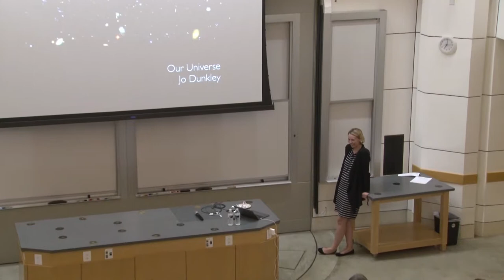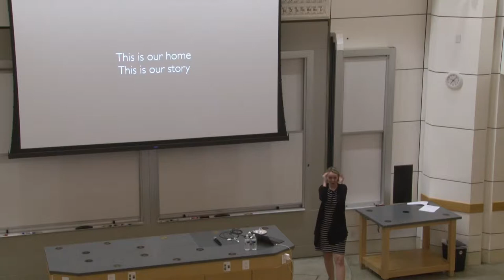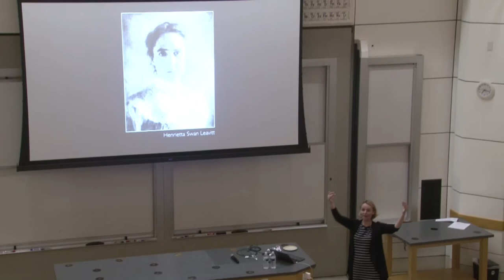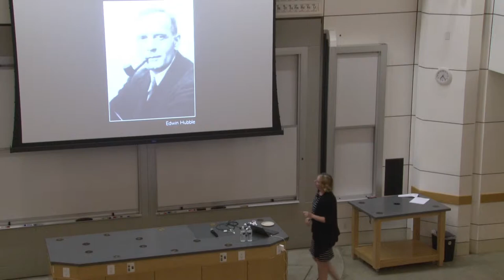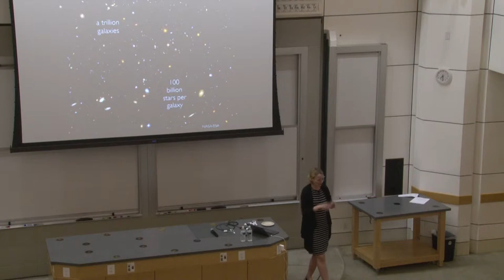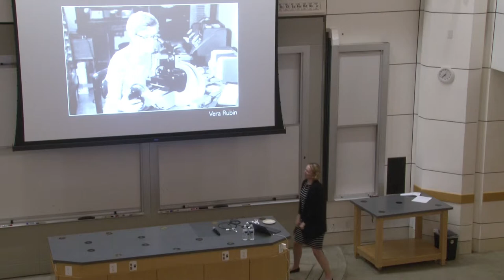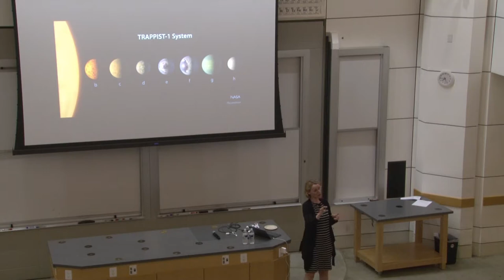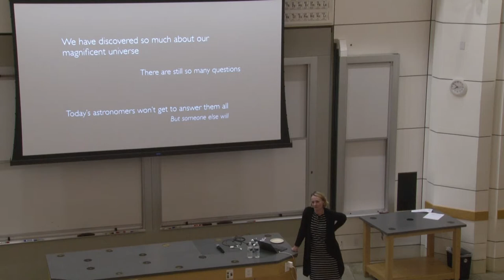KIPAC Public Lecture: Jo Dunkley “Our Universe”